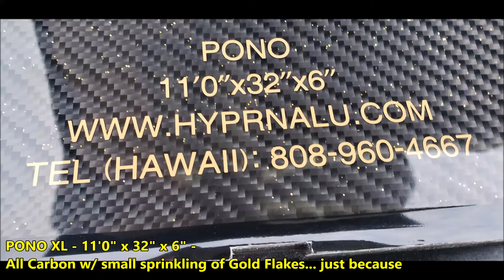PONO XL - 11'0" x 32" x 6" - 229 Liters - All Carbon - 300 lb max Paddler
6 inches thick in  the Standing area put VOLUME where it's needed for buoyancy .. same width as the regular 11ft Pono.. allows paddlers above 120 kg to enjoy the same All Round Utility of the Pono and our patented variable width Bottom Hull with the least Hydrodynamic drag any board on the planet